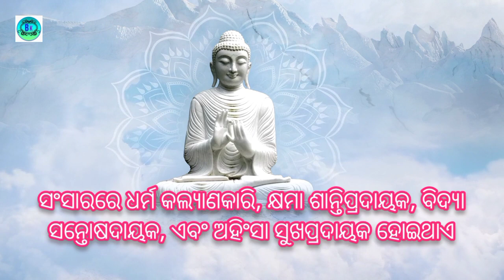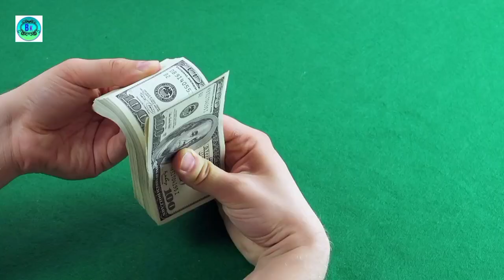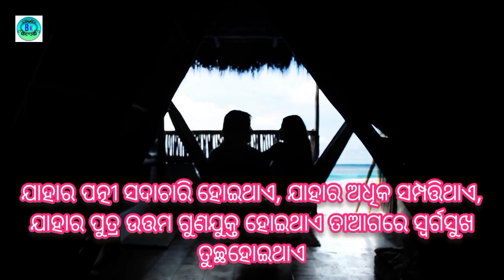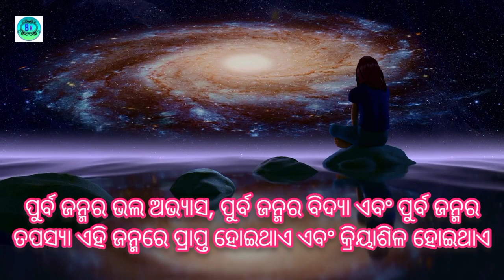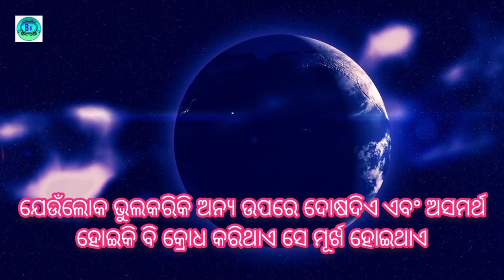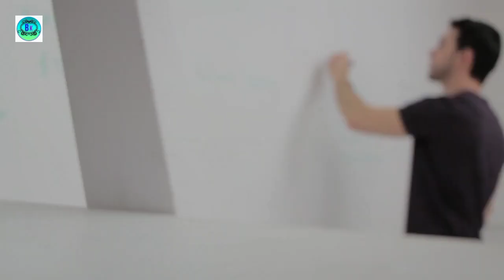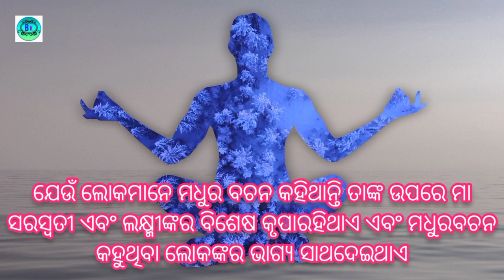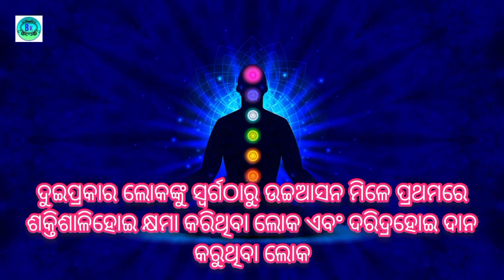ଲକ୍ଷ୍ମୀ ସରସ୍ୱତୀଙ୍କ କୃପା କିପରି ପ୍ରାପ୍ତ ହୋଇଥାଏ | Anuchinta of blessings with astro tips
This video is about anuchinta of blessings with vastu tips and astro tips